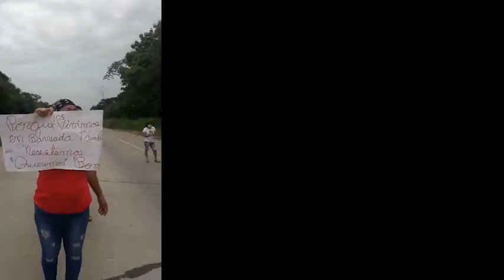Comunidades cierran calle en Veraguas, no llega bono solidario ni ayuda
Comunidades cierran  calle en Veraguas, no llega bono solidario ni ayuda. Mujeres salieron hoy a protestar. Mientras @Nitocortizo
sigue en su defensa y entrega a los conflictos de intereses de quienes lo pusieron allí.